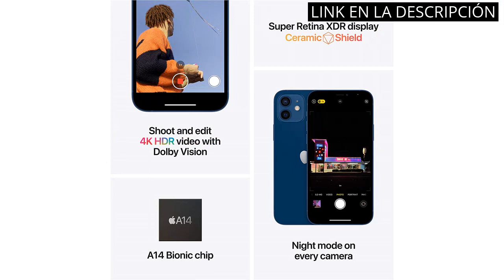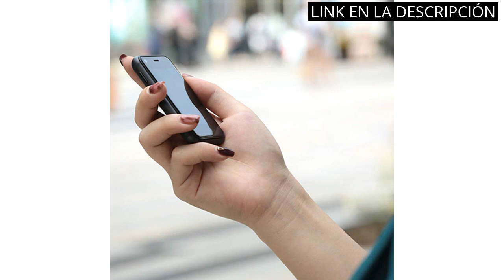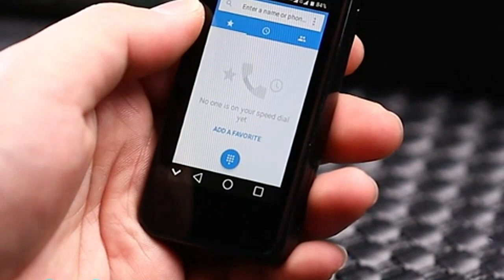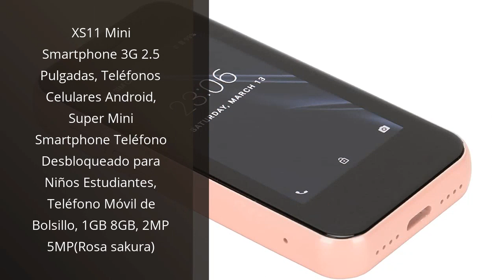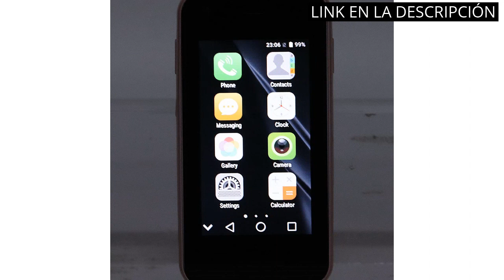IPHONE MINI: Los 6 mejores iphone mini para tu vida diaria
✋  Aquí están los 6 mejores iphone mini para tu vida diaria disponibles en el mercado.

🔽🔽🔽 ENLACES DE COMPRA IPHONE MINI 🔽🔽🔽

1) Apple iPhone 12 mini, 64GB, Negro - (Reacondicionado)

2) Hipipooo Súper pequeño Mini Smartphone 3G Dual SIM Teléfono móvil 1GB RAM 8GB ROM 5.0MP Quad Core Dual Standby Desbloqueado Teléfono para niños Teléfono Celular de Bolsillo

3) Apple iPhone 12 Mini (64GB) - Purple (Reacondicionado)

4) Hipipooo Súper pequeño Mini Smartphone 3G Dual SIM Teléfono móvil 1GB RAM 8GB ROM Android 6.0 Desbloqueado Teléfono para niños Teléfono Celular de Bolsillo

5) Apple iPhone 13 Mini, 128GB, Verd - (Reacondicionado)

6) XS11 Mini Smartphone 3G 2.5 Pulgadas, Teléfonos Celulares Android, Super Mini Smartphone Teléfono Desbloqueado para Niños Estudiantes, Teléfono Móvil de Bolsillo, 1GB 8GB, 2MP 5MP(Rosa sakura)

00:00 - Intro
00:05 - 1) Apple iPhone 12 mini, 64GB, Negro - (Reacondicionado)...
00:40 - 2) Hipipooo Súper pequeño Mini Smartphone 3G Dual SIM...
01:15 - 3) Apple iPhone 12 Mini (64GB) - Purple (Reacondicionado)...
01:57 - 4) Hipipooo Súper pequeño Mini Smartphone 3G Dual SIM...
02:52 - 5) Apple iPhone 13 Mini, 128GB, Verd - (Reacondicionado)...
03:33 - 6) XS11 Mini Smartphone 3G 2.5 Pulgadas, Teléfonos Celulares...
04:11 - Outro